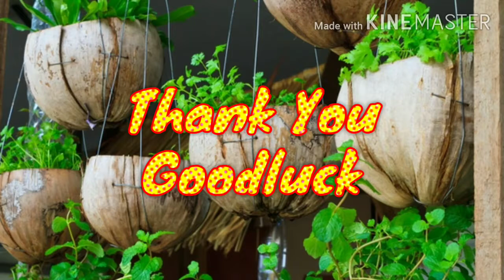Gardening ideas using coconut shell